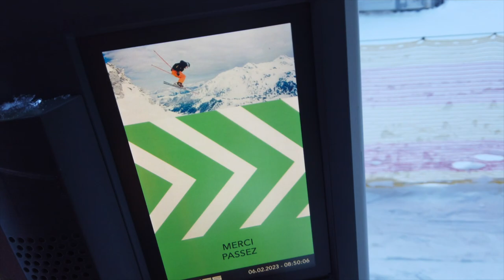#9.3 Back home / Telemark movie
We are back home in Morgins after our stay in Austria.

After meeting up with our families and sharing a few moments with them on the slopes of the Portes du Soleil, a small weather disturbance came and gave us a few centimetres of snow.

That’s all we needed to make some turns with friends. Although the conditions on the slopes are incredible thanks to the work of the resort’s staff, we are a bit disappointed with the quantity of snow delivered. The base layer is solid and hard, the thin layer of fresh snow is envious and we sometimes find ourselves in corners where we have to put more energy into our already tired thighs to enjoy it.

But how good it is to be back home and to see all our friends!

In short, we are home